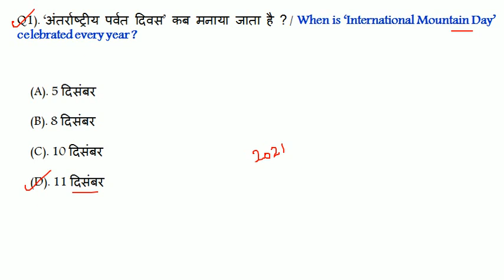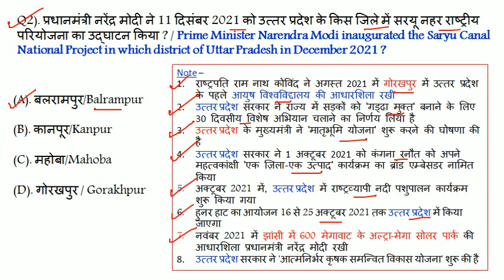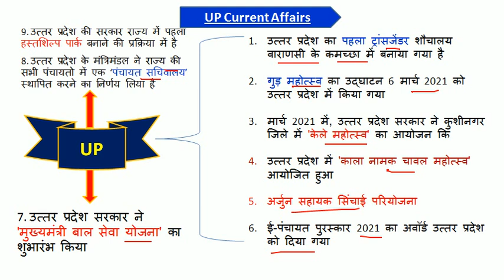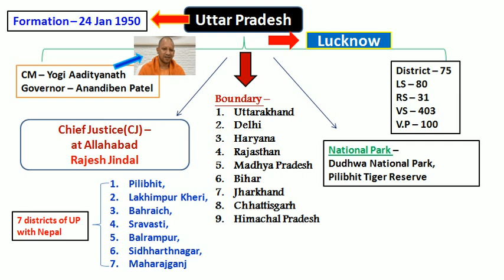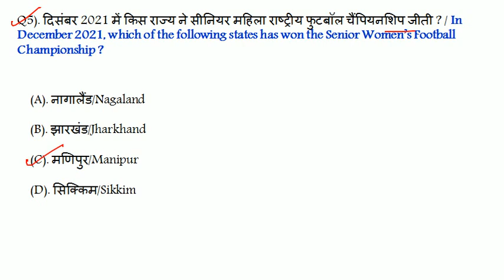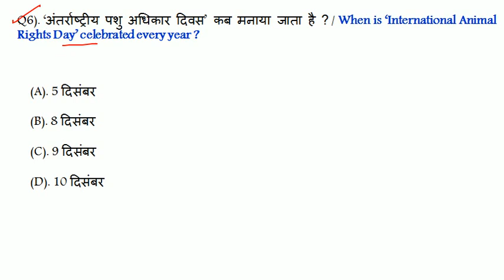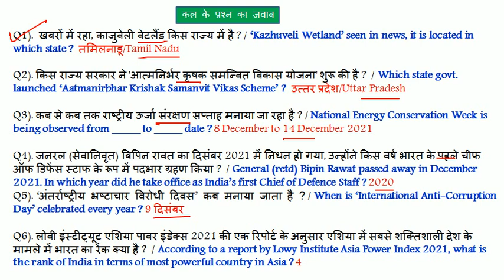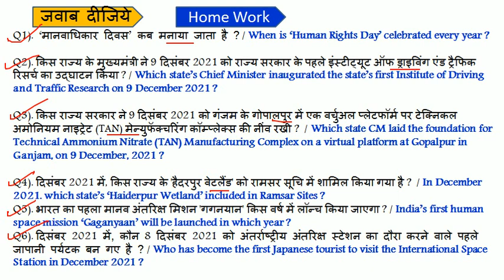12 December 2021 Current Affairs | Current Affairs Today | Daily Current Affairs | next exam 12 Dec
next exam
current affair today | 12 December 2021 current affairs | current affairs in hindi
exampur current affairs today
next exam 12 December 2021 current affairs
12 December current affairs exampur
aaj ka current affairs
12 December 2021 Current Affair

12 December current affairs today
12 December ka current affair
current affair oct 2021
next exam 12 December 2021 current affair
12 December ca by next exam

current affairs
next exam 12 December 2021

12 December next exam current affairs
strategy for next exam 2021
12 December 2021 ka current affairs
12 December ka current affairs
2021 current affairs
most important daily current affair 2021
current affairs by 12 December 2021
12 December 2021 current affairs
12 December ca by next exam
today 12 Dec current affairs
recent current affairs 2021
today 12 Dec current affairs 2021
12 Dec ca by utkarsh classess
12 Dec current affairs by utkarsh classes

12 Dec 2021 Current Affair
12 Dec 2021 Current Affairs

12 Dec Current Affairs in Hindi

next exam 12 Dec current affair
utkarsh classes 12 Dec ca

next exam
next exam current affairs 12 Dec 2021
12 Dec 2021 current affairs
12 Dec next exam
12 Dec 2021 ka current affairs
12 Dec ka current affairs

current affairs by bhunesh sir
12 Dec ka current affair
crack exam 12 Dec 2021
12 Dec current affairs in hindi
12 december ka current affairs
12 december current affairs
12 dec 2021